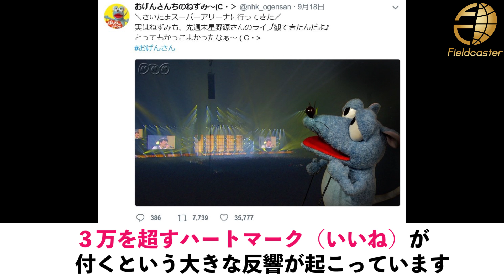星野源 女装で注目集めた「おげんさんといっしょ」番組アカウントが4ヶ月ぶりに更新され話題！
今年5月にNHKで放送され大きな話題を集めた番組「おげんさんといっしょ」。星野源さんが昭和の香り漂う女装で“おげんさん”を演じて注目を集めました。

Twitterの公式番組アカウントが、放送があった5月以来、4ヶ月ぶりとなる投稿を9月19日に行いました。

 内容は、おげんさんちのねずみが「実はねずみも、先週末星野源さんのライブ観てきたんだよ♪とってもかっこよかったなぁ～」とさいたまスーパーアリーナで行われた星野源さんのライブの感想を報告するもの。

この投稿はすでに3万個を超えるハートマーク（いいね）が付き、大きな反響が起こっています。「始動しはじめた」「期待しちゃう！」などと、何か新しい動きがあるのではないかとファンの間では期待が高まっています。

そして、9月20日にも公式番組アカウントは、「お気に入りの星野源さんの新曲「Family Song」も、ライブで聴いたんだぁ。 心にしみるよね。」と改めて、ライブの感想を投稿。
これに「心がざわざわする」「お願いです、そろそろ教えて下さい」とこの投稿が何を意味するのか、ファンは待ちきれない様子。

19日、20日と連続して投稿があったことから21日の今日も何か投稿があるのか、一体何が発表されるのか、注目が集まっています。